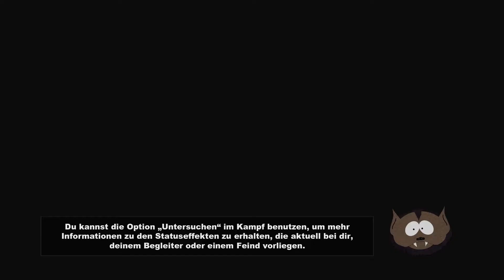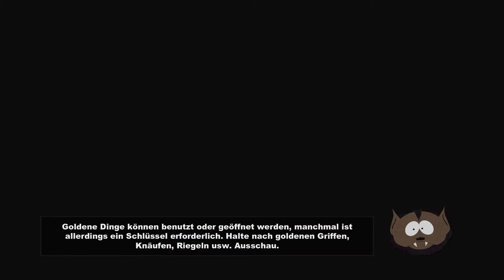South Park The Stick of Truth - #09 - Tweek Rausch /Let's Play South Park Uncensored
« Beschreibung »

Hier mal nur eine kleine Beschreibung, denn wer South Park nicht kennt, sollte diese Wissenlücke schnellstmöglich auffrischen. Hierzu eignet sich auch das total verrückte Abenteuer in welches man als neuer im kleinen Ort South Park hineingerät. Satire und Vulgaritäten sind vorprogramiert.

« Game Details »

Entwickler :  Obsidian Entertainment

Publisher : Ubisoft

« HINWEIS »

Ps 3